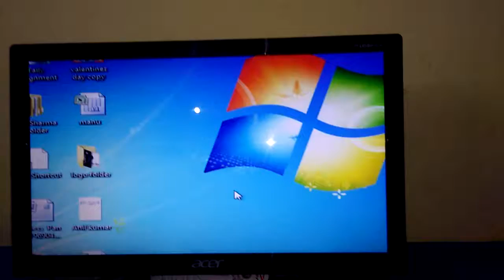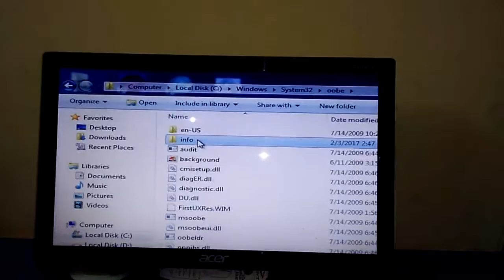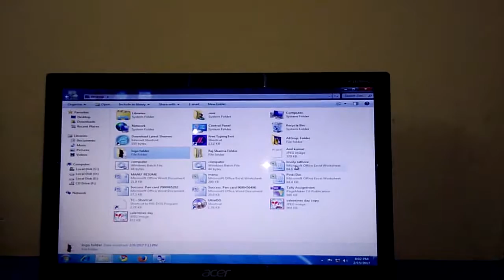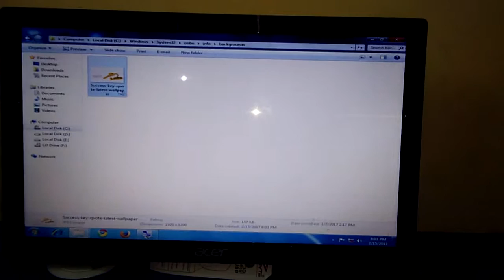How to desktop computer pic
Manoj Rathore